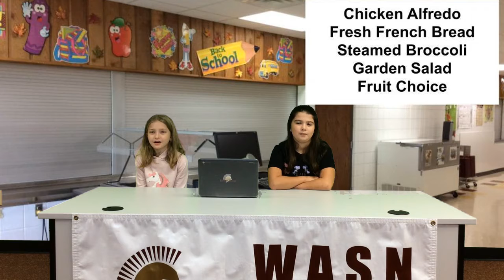11.16.21 AM Announcements